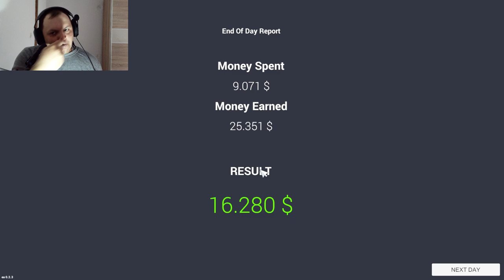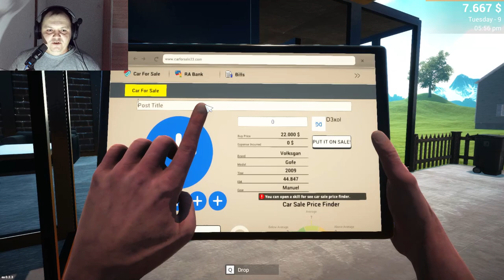Car For Sale Simulator 2023 — Kupio sam GOLFA!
carforsalesimulator2023 Pogledajte što se dogodilo i uživaj te.